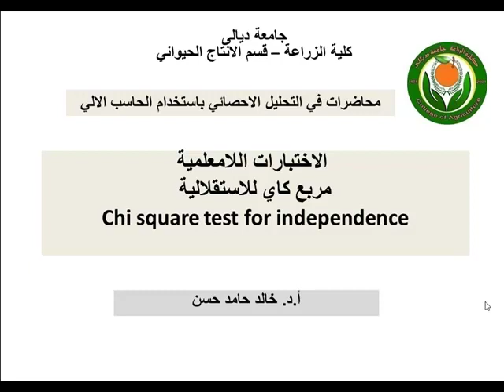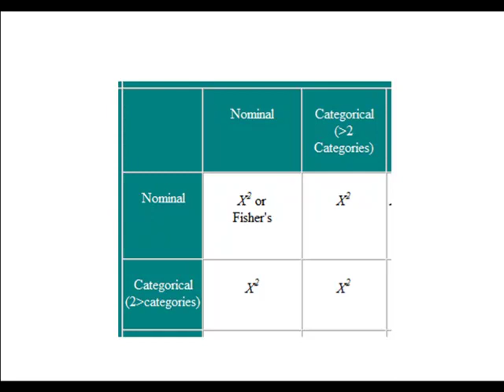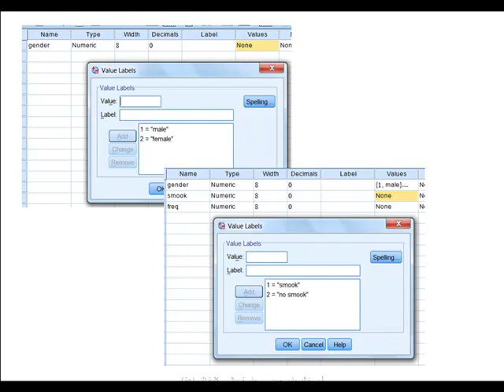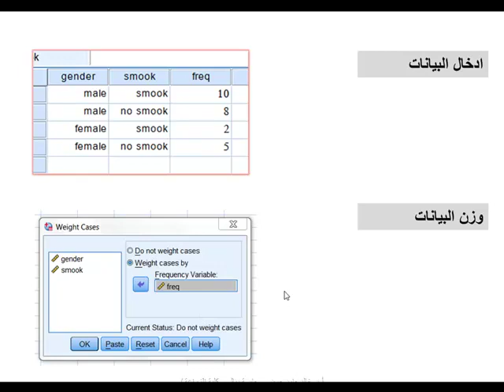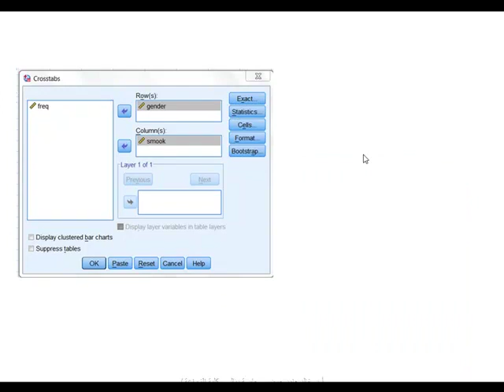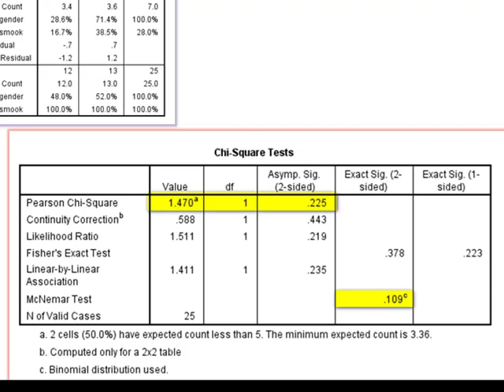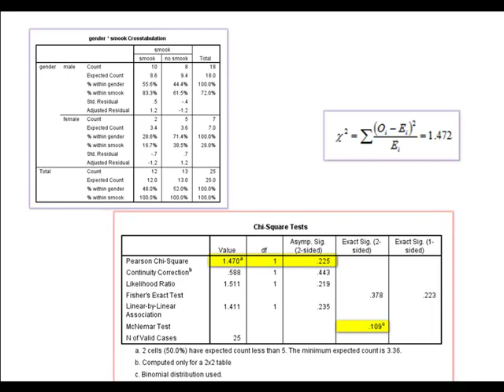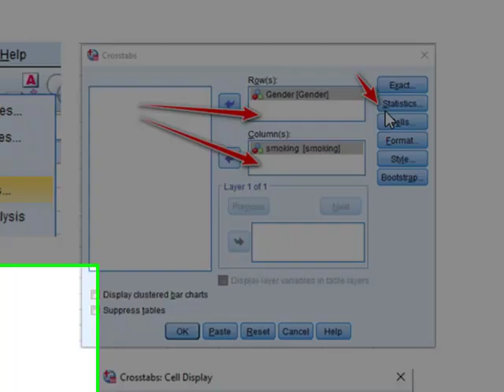Chi square test for independence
اختبار مربع كاي للاستقلالية ، في حالة البيانات المبوبة وغير المبوبة